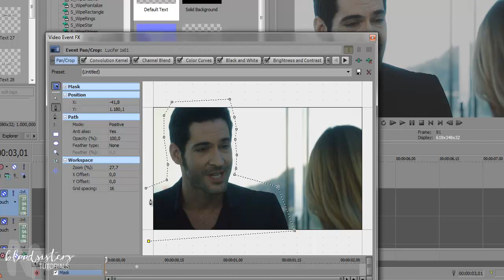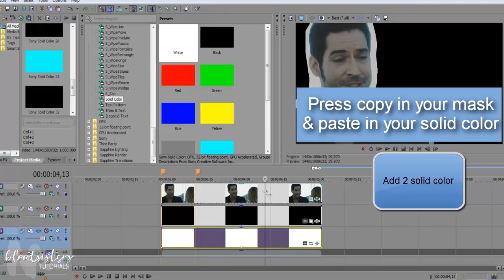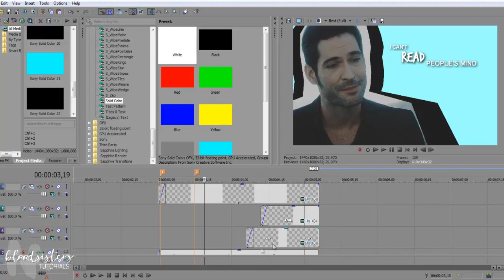Sony Vegas I Masking effect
Tutorial made by Laura aka TheDeathlyNight

Today I want  bring to you one of your request. I hope to be helpful.

WARNING:
- maybe you have to make zoom in the solid color "black" to adjust it.
- the clip & solid color have the same  size (720p - 720p or 1080p - 1080p)

I hope that you understand it & don't doubt to ask me :)

New effects and Colorings soon!!  We love you, guys!!

Song: in the end
Coloring: BloodSisters Tutorials

★ If you have request to make us, make your request